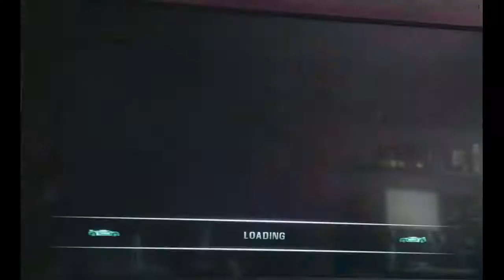Xbox Burnout 3: Takedown - Grapes of Wrath record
Submission to Twin Galaxies for a world record. Crash mode on Grapes of Wrath, beating the existing record.

Thought I'd try uploading my TG submissions to YouTube, see if I can encourage other people to submit and beat my scores. (Yes, if you can beat this score, submit to Twin Galaxies and do so!)

Sorry it's a video of my TV, don't have a capture setup yet.